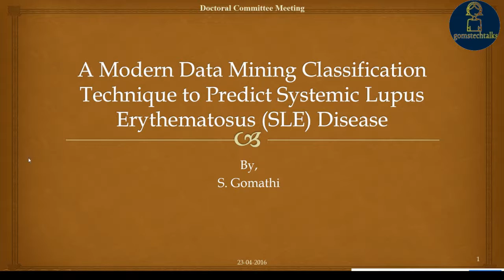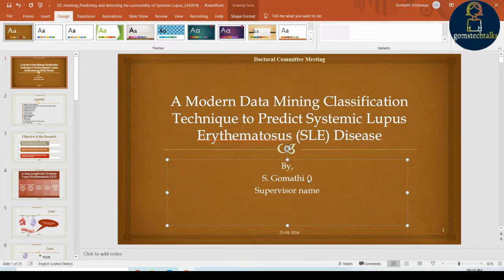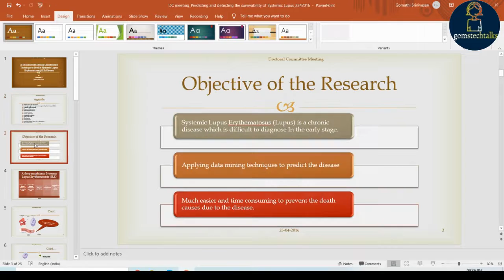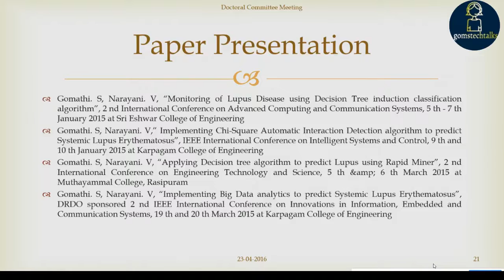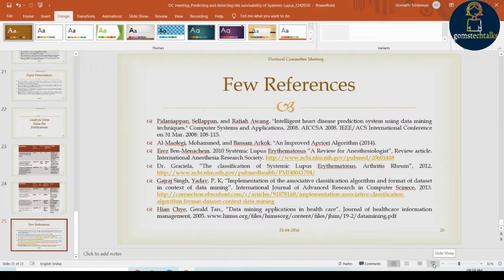How to prepare for your first Doctoral Committee (DC) Meeting | PhD review meeting presentation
This video presents tips to prepare for DC meeting presentations with an example.